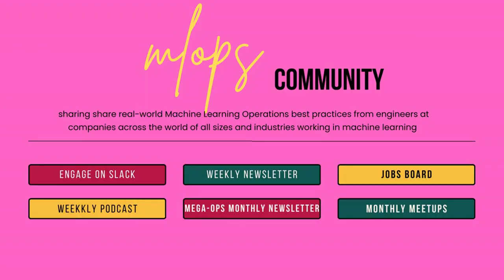Importance of Clean Code // Matt Sharp // MLOps Podcast #160 short clip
MLOps Coffee Sessions #160 with Matt Sharp, Data Developer at Shopify, Clean Code for Data Scientists co-hosted by Abi Aryan.

Matt emphasizes the importance of clean code throughout the development process. He suggests that clean code should be prioritized from the start, even during exploratory data analysis, to facilitate understanding and future modifications. Matt recommends creating a Jupyter Notebook with clean code snippets and notes for efficient reuse. He also highlights the benefits of using an integrated development environment (IDE) alongside Jupyter Notebooks. Also, Matt asserts that clean code is essential for maintaining data quality and improving analysis and model training.

// Abstract
Let's delve into Shopify's real-time serving platform, Merlin, which enables features like recommender systems, inbox classification, and fraud detection. Matt shares his insights on clean coding and the new book he is writing about LLMs in production.

// Bio
Matt is a Chemical Engineer turned Data scientist turned Data Engineer.

Self-described "Recovering Data Scientist", Matt got tired of all the inefficiencies he faced as a Data Scientist and made the switch to Data Engineering.  At Matt's last job, he ended up building the entire MLOps platform from scratch for a fintech startup called MX.  Matt gives tips to data scientists on LinkedIn on how to level up their careers and has started to be known for my clean code tips in particular.

Matt recently just started a new job at Shopify.